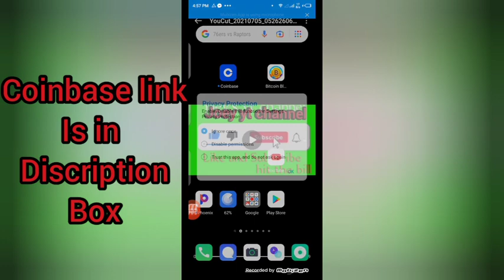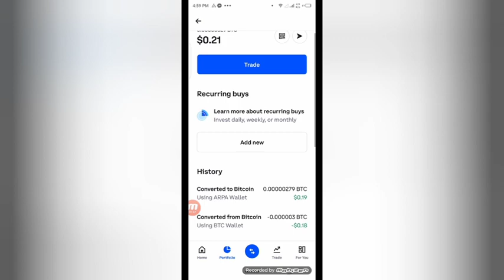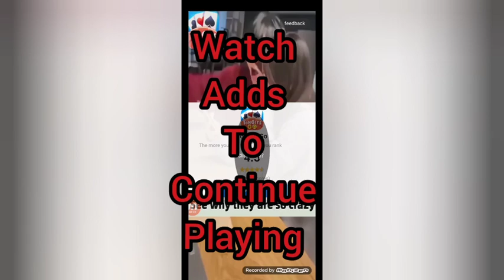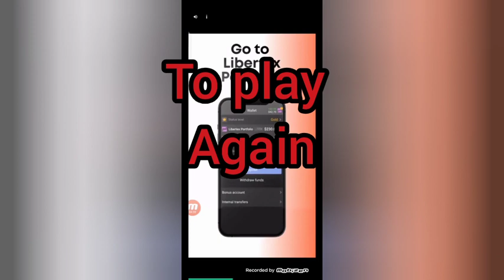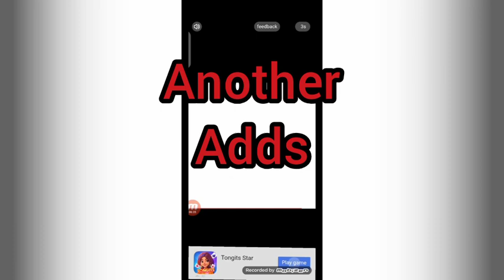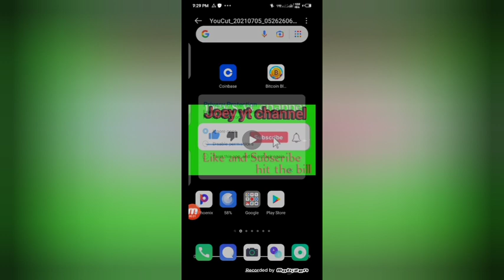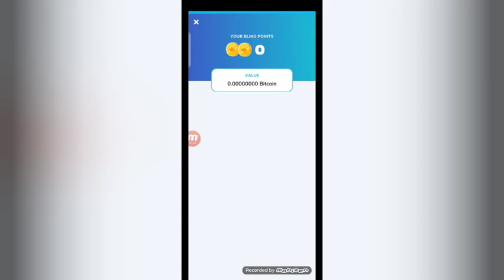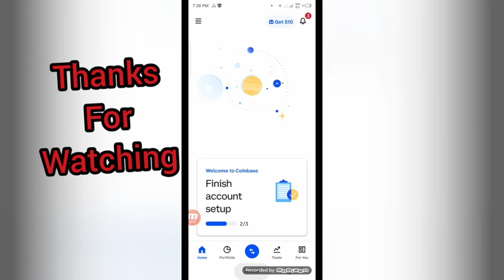live withdrawal of free Bitcoin to my Coinbase. free Bitcoin games. with proof.